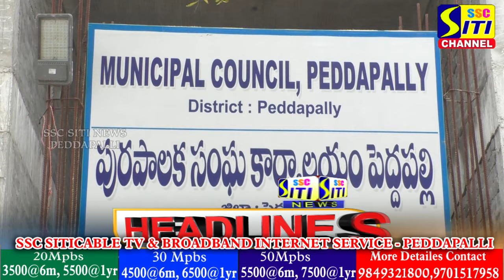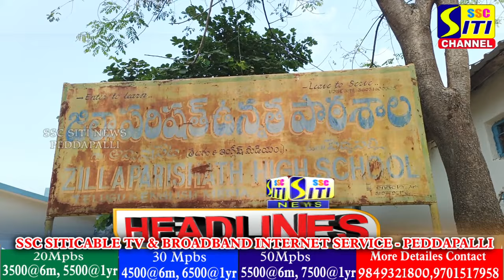SITINEWS HEADLINES II 10-01-2024